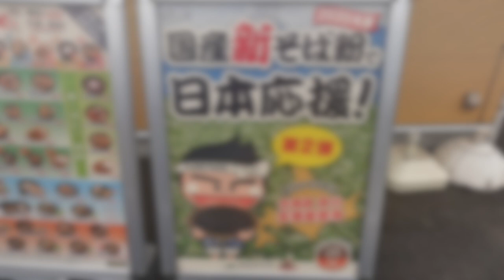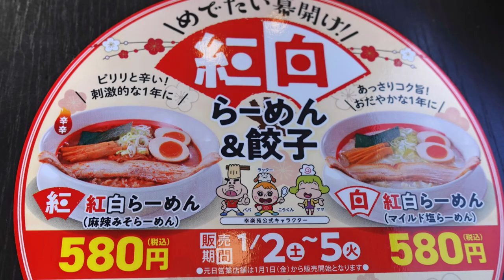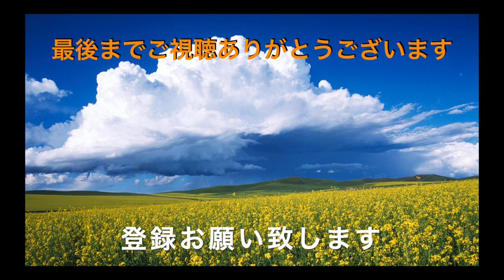【ゆで太郎】NO.109 新年早々元気の欲しいお年頃 元気玉そばとカレーライスを食す ＃980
カレー南蛮そばで年越しをしてっ元気玉そばとカレーで初仕事